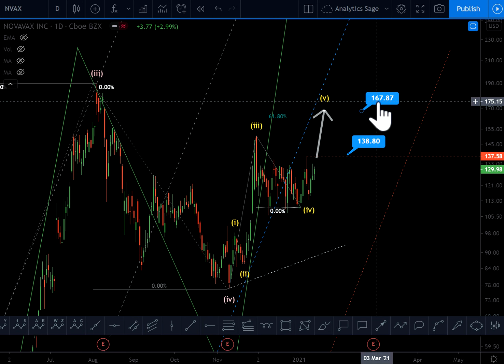Novavax, technical price analysis using Elliott wave 15.01.2021